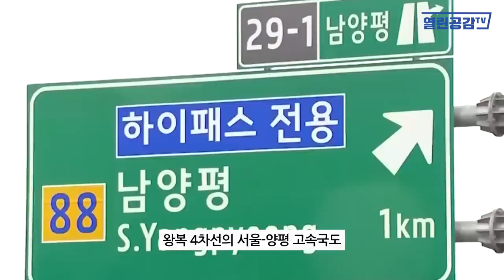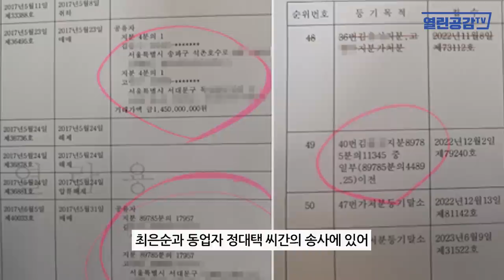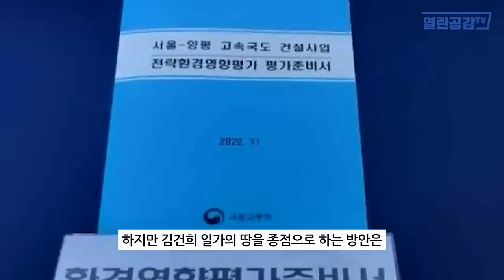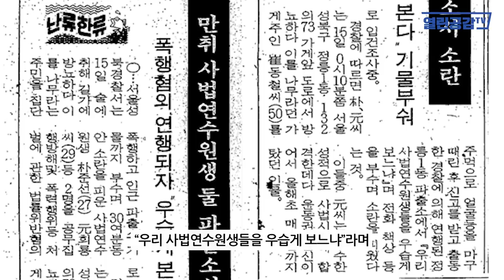[월요보도] 단독! '이럴수가' 양평 장모노선, 700억?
◼ 열린공감TV 정기후원 및 변호사비 후원 계좌 : 국민은행 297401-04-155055